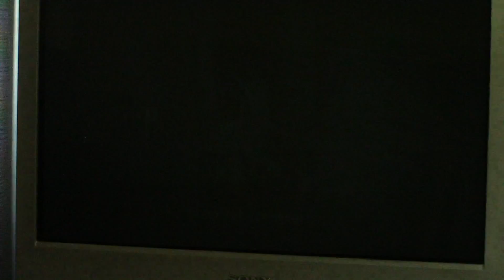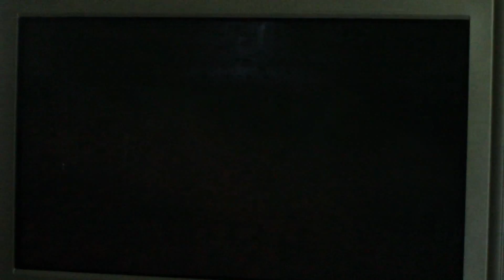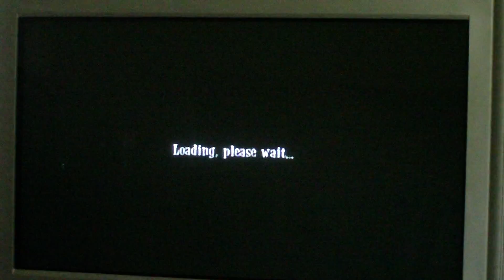Alice in Wonderland wii part 17 (going to battle)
part 24, in this section we find the army and prepare to fight the jabberwocky